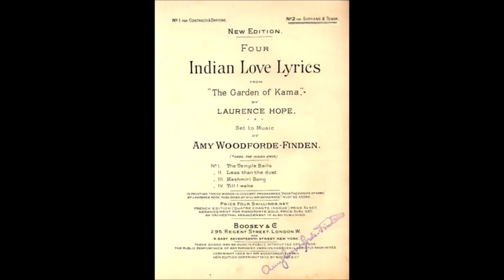Richard Tauber - Till I Wake (1936)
"Till I Wake", recorded by Richard Tauber in 1936, was written by
Amy Woodforde-Finden who is best known for writing the music to "Kashmiri Song" from Four Indian Love Lyrics by Laurence Hope.